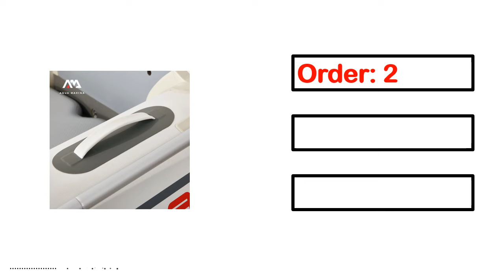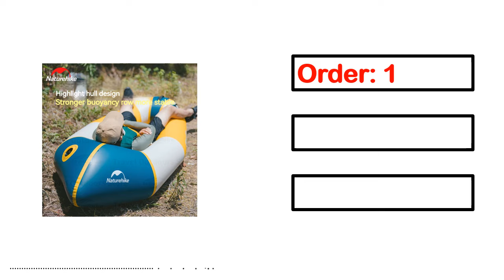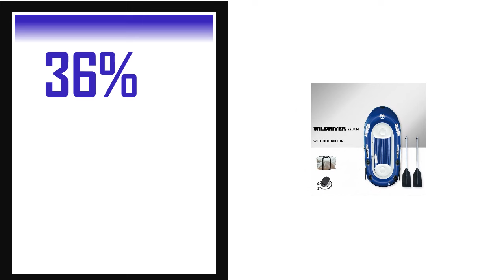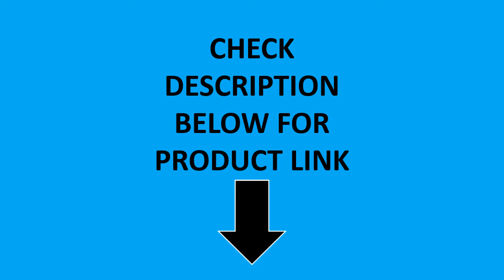TOP 5 Best Inflatable Boats Review 2024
5. New Inflatable Assault Boat with Outboards Set Alloy V Bottoms 0.9mm PVC Thickened

4. 1.75~3.3m Inflatable Boat with Electric Motor Set for Fishing Drift Canoeing 1~5 Persons

3. 2-4 Person Inflatable Thickened Assault Boat Fishing Boat Anti-collision Laminated Kayak

2. Professional Boat Raft Inflatable Set Dinghy Rowing Boats for Adults Kayak Canoe Fishing

1. 1.75~3.6 M Inflatable Raft River Lake Dinghy Boat with Air Deck Set Fishing Kayak Raft Sport